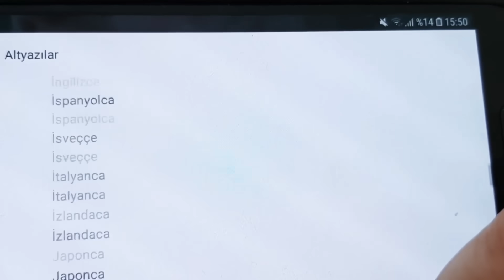ZENCEFİL KREMİNİ YAP, LEKELERİ SİLGİ GİBİ SİL😮 CİLT BEYAZLATAN- LEKE GİDERİCİ -YAŞLANMA KARŞITI KREM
===Değerli Yorumlarınızı Paylaşın
GEREKLİ MALZEMELER:
NOT : YouTube kanalımda , pratik bilgiler, Diy kendin yap çalışmaları, saç bakımı , doğal maske , sıkılaştırıcı kremler, pirinç kremi , botoks, leke giderici maske, nasıl yapılır, yaşlanma karşıtı krem, sivilce izleri siyah nokta giderme ,güneş lekesi , doğal krem , ev yapımı tedaviler, ve kişisel bakım videoları hazırlıyorum.

 Kanalıma üye olup, değerli yorumlarınızı paylaşırsanız çok mutlu olurum .Ben keyifli zaman geçirerek ,eğlenceli ama aynı zamanda faydalı bilgiler içeren bu doğal cilt bakım videolarını hazırlıyorum ve sizlerle paylaşıyorum.  Herkese Sevgiler Saygılar sunarım.  @Hobifun.Com